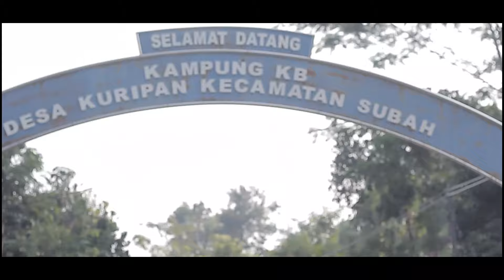TRADISI NGGUYANG CUCU ADAT JAWA